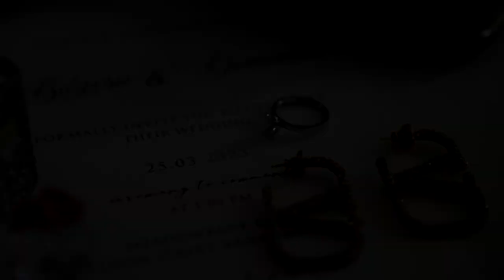T-One Image Wedding | Bilge & Domenico's Wedding Film | Meadowbank Estate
Wedding Venue - Meadowbank Estate

Hair - April Mazzei
Make-up - Beauty by Fulya Fakir
Celebrant- Dean Sindoni
Florals - Allie Ames
Entertainment - DJ Miki
Car hire - RSV Limo

3481 Teaser